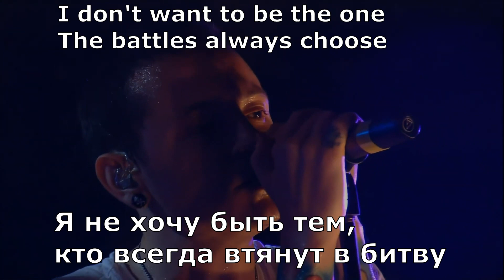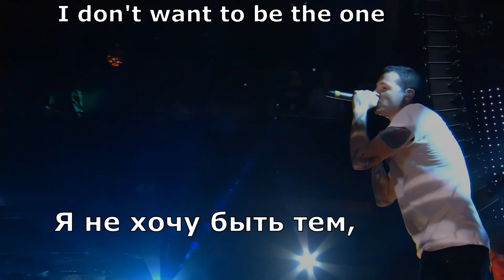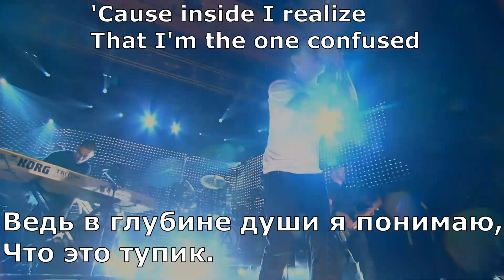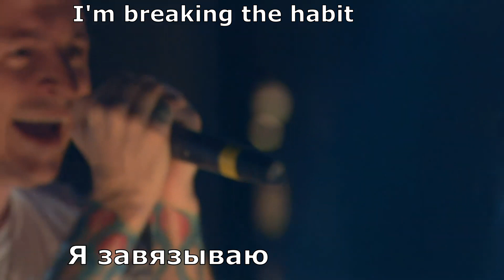Linkin Park - Breaking the Habit (перевод субтитры)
Концертное видео Linkin Park с концерта в Нью-Йорке в 2007 годую